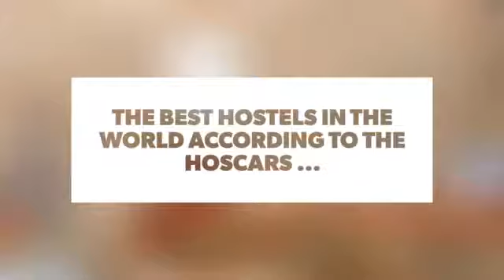The Best Hostels in the World According to the Hoscars ...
My first memory of a hostel (at school) is pretty horrendous when I look back on it. It was more like a barrack room dorm but back then (I won’t tell you how long ago) it was a great way to have a cheap holiday, particularly for a group. These days, I have no hesitation in recommending hostels. They aren’t just for backpackers and hippies. They have seriously upped their game and easily give hotels a run for their money. Each year Hostelworld.com awards the Hoscars – the Hostel Oscars – to the best. Here are some of the current award holders:

Check also:

7 of the Classiest Hostels in Europe ...

9 Best Female Hostels for Girls on Tour ...

Are These the Best Jobs in the World?

9 Brilliant Hostels under $20/€15/£12 ...

8 of the Best Bookshops in the World ...